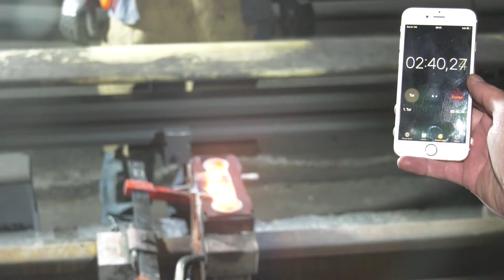ANKARA'DA RAYLI SİSTEMLER RAY DEĞİŞİMİ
EGO Genel Müdürlüğü Ulaşım Planlama ve Raylı Sistem Dairesi Başkanlığı tarafından Ankara Metrosu Ulus-Sıhhiye İstasyonları arasında aşınma seviyesi üst seviyelere ulaşan ve 25 yıldır yenilenmeyen raylar için harekete geçildi. Tam kapanma süreciyle birlikte başlayan 320 metrelik ray değişimi sayesinde güzergah boyunca Metro'nun hızı saatte 65 km'den 80 km’ye çıkacak.

     Ankara Büyükşehir Belediyesi, Ankara Metrosu’nda aşınan rayları yakın markaja aldı.

    Yolcu güvenliğini önceleyen çalışmalarını hızlandıran EGO Genel Müdürlüğü Ulaşım Planlama ve Raylı Sistem Daire Başkanlığı, Başkentlilere kesintisiz ve konforlu seyahat sağlamak amacıyla aşınan dış hat rayları yenileriyle değiştirmeye başladı.

25 YILDIR EL SÜRÜLMEMİŞ RAYLARDA KAPSAMLI BAKIM

    EGO Genel Müdürlüğü, Ankara Metrosu Ulus-Sıhhiye İstasyonları arasında aşınma seviyesi üst seviyeye ulaştığı tespit edilen ve 25 yıldır hiçbir yenileme ve değişim çalışması yapılmayan 320 metre uzunluğundaki rayları değiştirmek için harekete geçti.

    Ulaşım Planlama ve Raylı Sistem Daire Başkanlığı, yaz aylarında yapılması planlanan ancak tam kapanma sürecinde uygulanan sokağa çıkma kısıtlaması nedeniyle çalışmayı öne alırken, 25 kişilik ekip yenileme çalışmalarını gece saatlerinde sürdürüyor.

     Hat üzerindeki ray değişim çalışmaları hakkında bilgi veren Metro İşletme Şube Müdürü Yurtalp Erdoğdu, şöyle konuştu:

“Ulus İstasyonu ile Sıhhiye İstasyonu arasındaki aşınan rayların değiştirilmesi işlemini gerçekleştiriyoruz. Güzergahta yapılan periyodik kontrollerde özellikle raylarda meydana gelen aşınmalar titizlikle takip ediliyor. Bunun sonucunda aşınma miktarı kritik seviyeye yaklaşan rayların değiştirilme kararını alıyor ve iş planlaması yapıyoruz. Genellikle bu çalışmaları seferleri aksatmadan, yolcularımızın mağdur edilmeyeceği zaman dilimleri içerisinde yürütüyoruz. Tam kapanma döneminde 320 metrelik ray değiştirme kararı aldık. Bunu da 6 günde tamamlamayı planlıyoruz. Buradaki çalışmalarda tüm ekip kendi personelimiz, ekipmanlar da kendi ekipmanlarımız. Tamamen kendi kaynaklarımızla yaptığımız işler. Bunun neticesinde de yolcularımızın daha konforlu, daha güvenli seyahat etmelerini amaçlıyoruz.”

ULUS-SIHHİYE GÜZERGAHINDA SEYAHAT SÜRESİ KISALACAK

    Ulus-Sıhhiye hattında aşınan rayların değiştirilmesi sayesinde bundan sonra güzergahtaki mevcut hız 65 km'den 80 km'ye çıkacak.

    Metro seferlerinin hızlanmasıyla hem zamandan tasarruf sağlayacak hem de yolcuların seyahat süresini kısaltacak olan ray yenileme çalışmasının 14 Mayıs’a kadar tamamlanması planlanıyor.